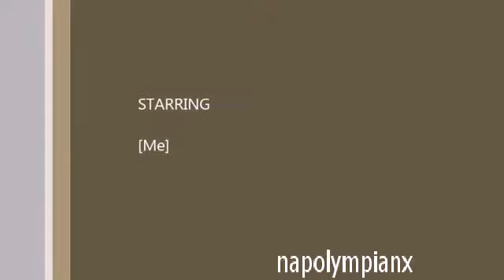Welcome To My Channel